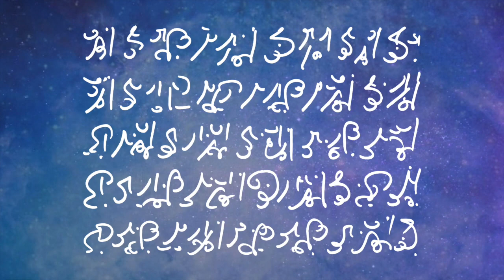Cosmic Clearance - episode 15 - Light Code Alchemy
The Cosmic Clearance transmissions work as an energetic 'vacuum cleaner' that move through your being, assisting you in clearing dysfunctional energies & fears and supporting you in keeping your balance and staying connected to your inner peace and innate wisdom. In this way the connection with your multidimensional self is strengthened and more intergalactic guidance can flow through your being, contributing to our planetary awakening.

We are all part of this collective creation. By clearing and transforming ourselves (the vessels that we are), we do such an important work for our collective evolution. Every one of us is as important as every other being on this planet (and beyond). We are in this together. This is teamwork. We’ve got this.

Some explanatory words
In preparation for this online transmission, I’d first like to share some things with you. Great if you give it your attention before you listen to the replay.

Laser light beams
You can see this online session as a transmission moment of high frequencies from other dimensions. As if you were under a shower of light. The sounds you hear, also called light languages and light codes, dance through you as energetic light laser beams. This does not always have to feel comfortable. With the reception of these higher frequencies, automatically hidden aspects (lower frequencies) in your being are exposed and loosened up. Those lower vibrational energies then no longer fit into an increased vibrational environment. Think of it as an energetic upgrade of your whole being and at the same time a great cleansing of that which is ready to surrender to the light. Some people call this a cosmic vacuum cleaner process where, on the one hand, high frequencies are blown into your being and on the other hand all the dust that comes loose is being picked up. Exactly that which is ready for transformation is included in this process.

Cosmic microphone
Initially, a transmission like this can seem overwhelming. It often sounds like a big chaos of sounds. For me, at the moment of the transmission, it feels like we are part of a cosmic gathering and are surrounded by a large diversity of light beings, from different cosmic realms. They have gathered around a symbolic microphone (‘I’ am that microphone) and are ready to share their wisdom, codes and messages with us. Hence that chaos of sounds, as if they all speak together at the same time.

Short circuit
It may be that your mind experiences ‘short circuit’ and does not understand what is going on. This happens because the energetic information is transferred to you without your mind being involved and can feel thrown out of work or sometimes even bored. This is all part of the process :-). It challenges you to surrender as much as possible to what your mind does not know and to trust that the energy upgrade is received with open arms by your higher consciousness.

Allow, accept and surrender
The moment you feel uncomfortable, it can express itself in many ways. Your body may feel restless or your thoughts fly in all directions. It can help to focus your attention on your body. Place one hand on your belly, one on your heart and breathe in and out consciously. In addition, it can be unconsciously seductive to move along with the trains-of-thought that pass by. Before you know it you have stepped into a train and you become the thoughts. Every time you become aware of it, you step out of the train and let it move by. In this way you become detached from the thoughts, as if you were releasing yourself from the thoughts like a sticker. The thoughts then automatically decreases in strength. This way you can keep a stable ground under your feet while it can feel uneasy around you.

Multidimensional intelligence
The energies that are transmitted via the various sounds in this transmission are very powerful. You can listen to it as often as you want, follow your inner guidance. The sounds have their own multi-dimensional intelligence, so ‘they’ know what is needed in your energy field. Surrender (as much as you can) and let the ‘work’ be done. Every time you listen to a transmission, you might have a completely different experience.